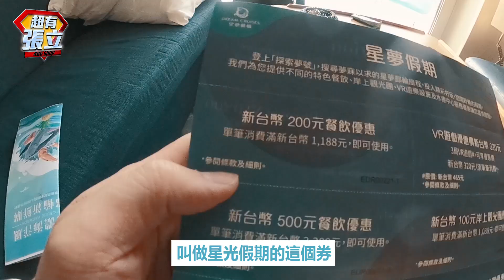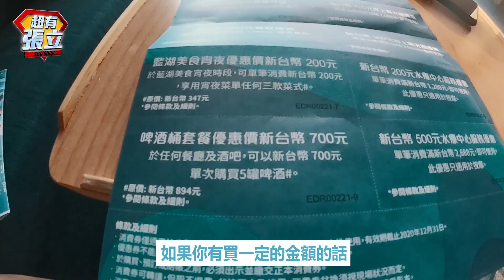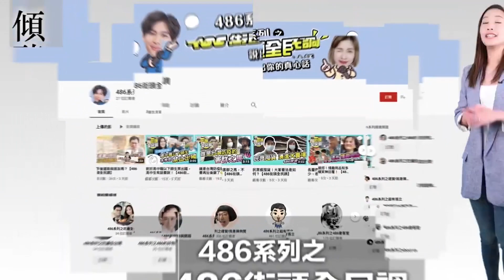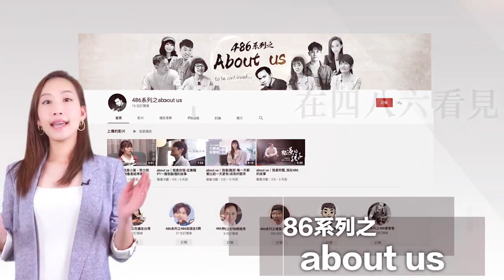星夢郵輪〈探索夢號〉玩什麼？海景豪華露台房、辣妹酒吧還有暈船｜超有張立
想要搭星夢郵輪的人歡迎參考～出航行程請自行搜尋！